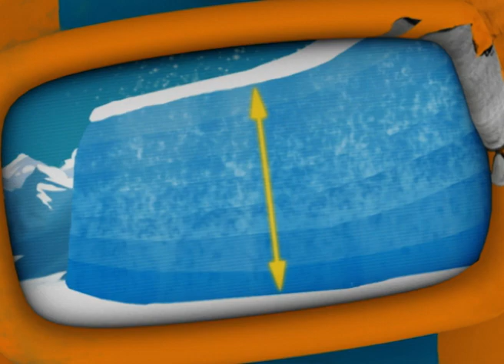Adibou Aventure : Objectif Terre ! 🇫🇷 🌎 Épisode complet S1, EP 2 - Qu’est-ce qu’un glacier ?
Adilia a hâte de se reposer au bords de la mer, mais Adibou se trompe de direction et emmène tout le monde près d'un glacier.